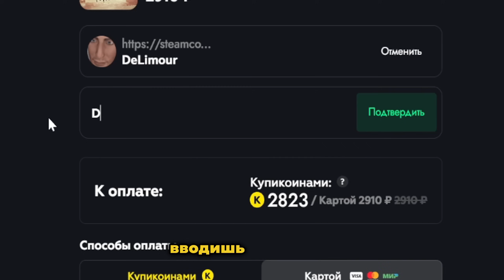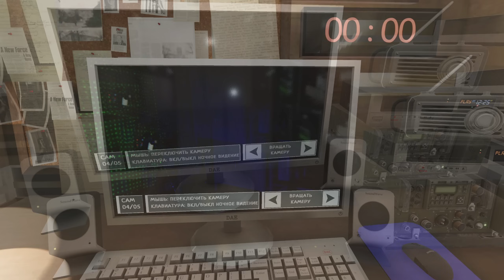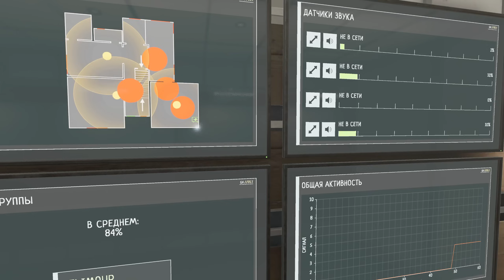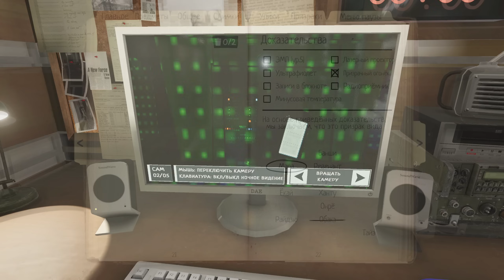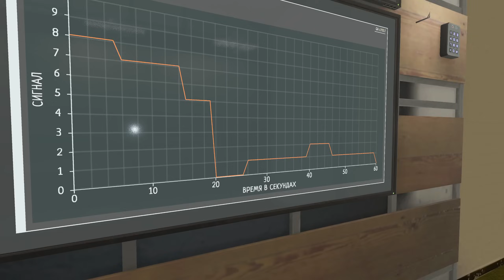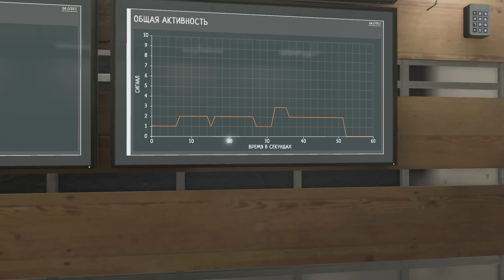ЭТО НЕВОЗМОЖНО!? [PHASMOPHOBIA В ГРУЗОВИКЕ]